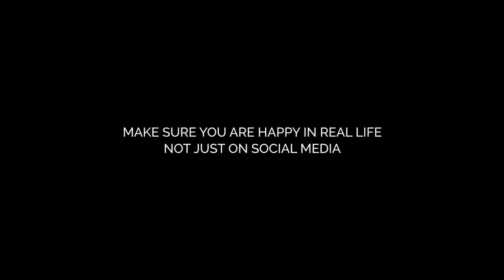The Social Media Bug!!!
How Social Media is killing our social live and destroying relationships.